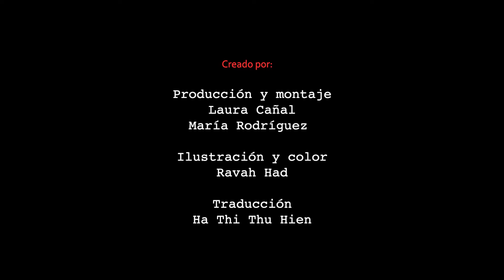Long y Vu. RECmondo (English subtitles) Vietnamese language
Long y Vu belong to the project Recmondo, created by Cultural Planet. Children around the world show their daily life to show that we are all equal.
Go to RECmondo.org

We inform that any misuse of the material will be reported.

Long y Vu forman parte del proyecto RECmondo realizado por Cultural Planet: Voces de la Infancia.
Niños de todas partes del mundo, muestran su día a día para demostrar que TODOS SOMOS IGUALES.

Entra en RECmondo.org
Advertimos que cualquier uso inapropiado del material será automáticamente denunciado.